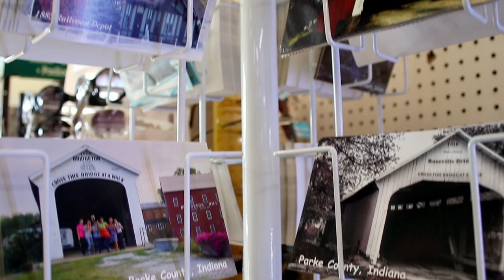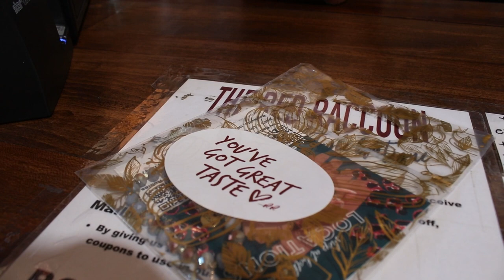Documentary Demo Reel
Lauren Drang: 2021 Demo Reel

This demo reel is focused on documentary-style videography, capturing interviews and B-roll that could be used for informational storytelling.

Interviewees include:

Hilary Ott, a Media Arts and Science student at IUPUI

Fabiana Perna, an associate professor for the IU School of Medicine who lent her talents in research for multiple myeloma, a rare blood cancer.

Autumn Abbatiello, co-host of the No Sugar Needed podcast.

The B-Roll shown was captured at the 2021 Covered Bridge Festival in Rockville, Indiana.